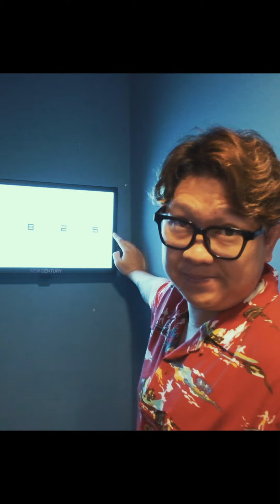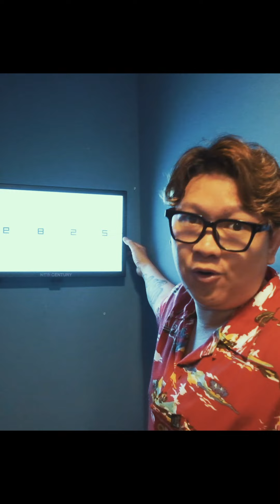วัดตา อ่านได้แต่ละแถว มีความหมายว่าอย่างไร